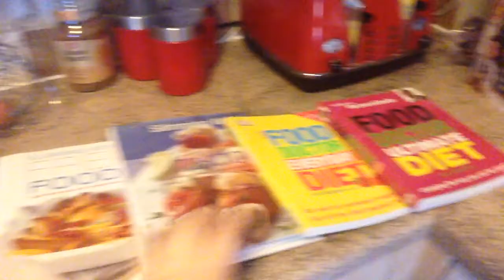One Day at a Time - Day Twenty Two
day twenty two

Vine - Amy-Louise Hill